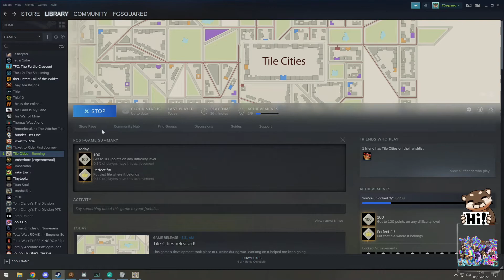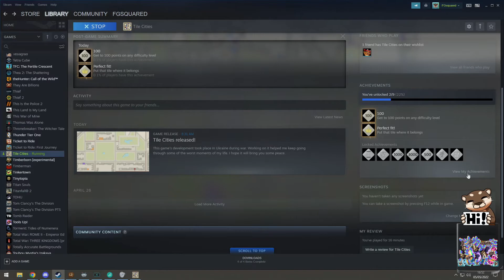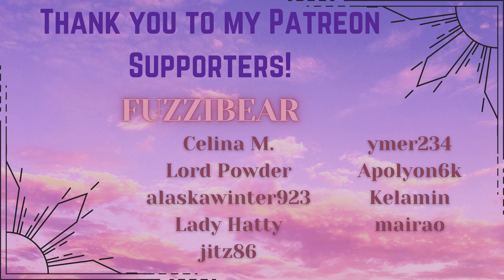Chill + Minimalist Puzzle City Builder | Tile Cities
TileCities is a chill, minimalist City Builder by the developer of Ostriv.